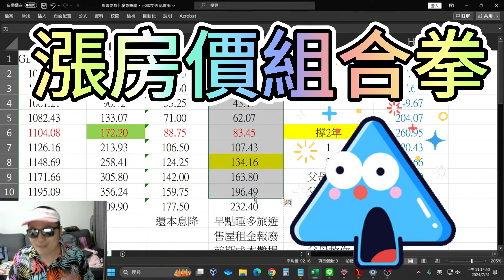漲房價組合拳打房必漲絕招#不動產投資#銀行貸款#買房不要找我#土建融#打房#炒房#新青安#崩盤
01:50 通膨模擬推演*
05:50 青安沒有努力*
06:40 自己住養銀行*
08:30 父母救你西歸*
09:10 七年後還得起*
10:10 有無租金差距*
10:40 青五年賺多少*
11:50 房子不能自住*
12:30 沒青安嚴重嗎*
13:00 不要賣最划算*
14:30 活得久有金流*
15:50 投資客基本量*
17:40 前期成本攤提*
18:20 漲房價組合拳*
18:30 限制買賣自由*
19:50 出租閒置期間*
21:00 前方不妙撤退*
21:20 上班父母駕鶴*

資產抗通膨增值工具 X 實現夢